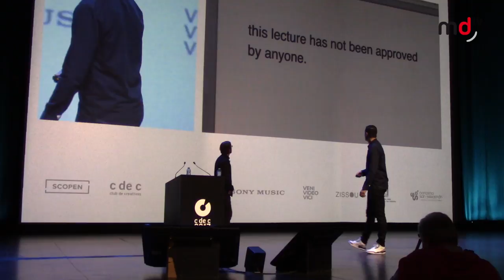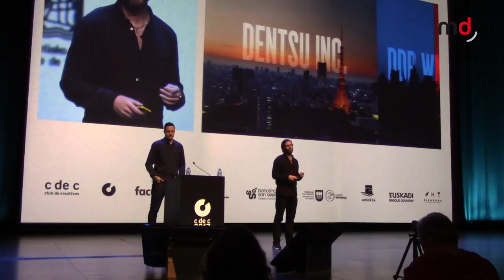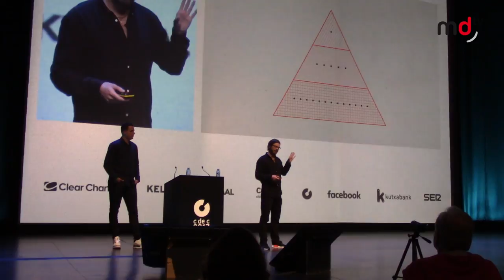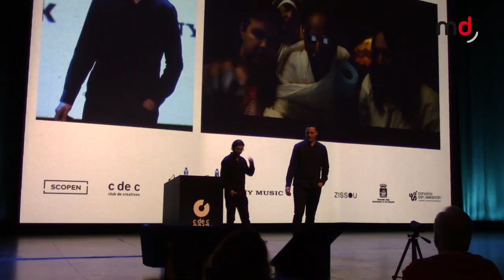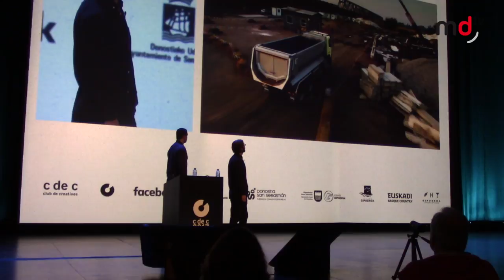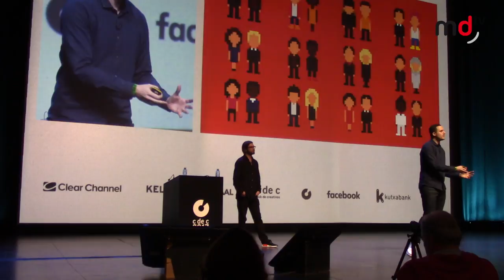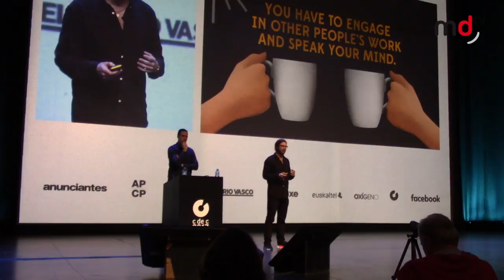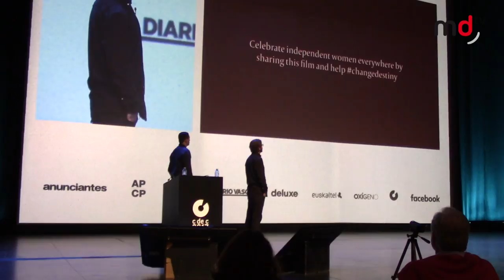CDEC2017 - Forsman & Bodenfors - "This lecture has not been approved by anyone"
Ponencia "This lecture has not been approved by anyone" de Agustín Soriano y Ted Harry Mellström, creativos de Forsman & Bodenfors (F&B), en el marco del cdec2017 del Club de Creativos.